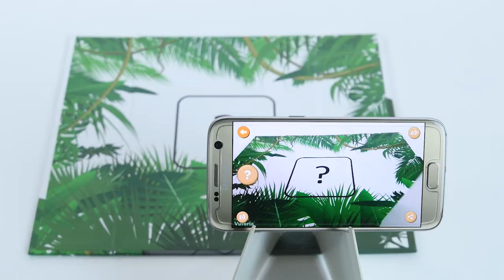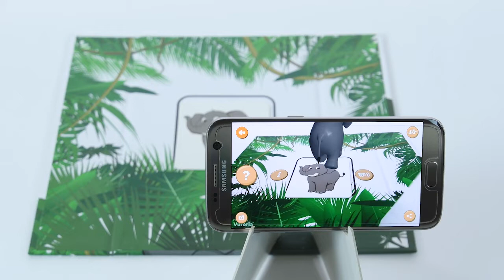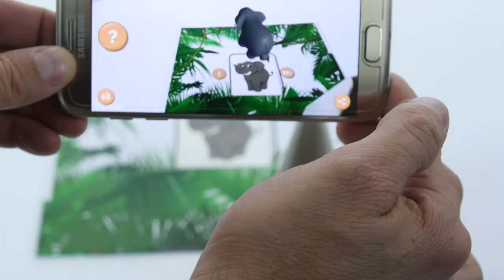MIH 0985 006